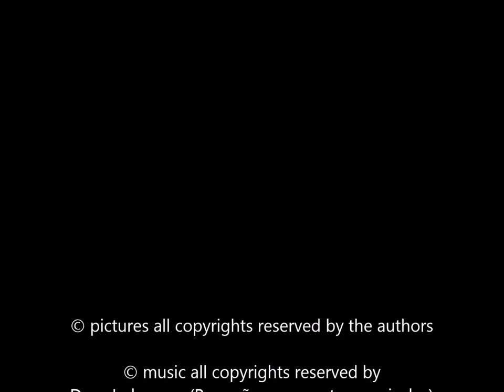Minimalism is not a singular genre, it is plural.